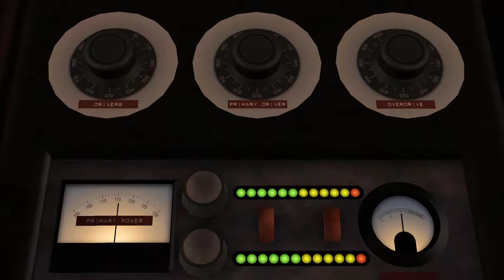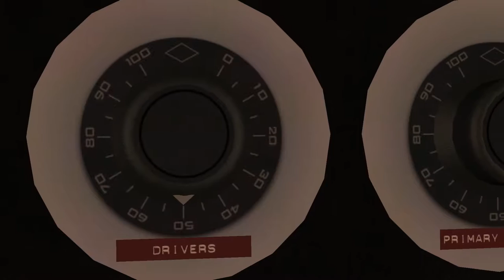Back to the Future (Telltal) Episode 1 - PT 1 (Let's Play)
All 5 Episodes Now Available!
Episode 1: It's About Time
Episode 2: Get Tannen!
Episode 3: Citizen Brown
Episode 4: Double Visions
Episode 5: OUTATIME - Finale!